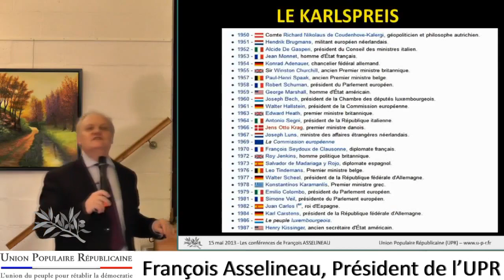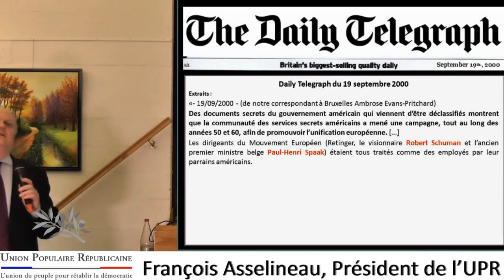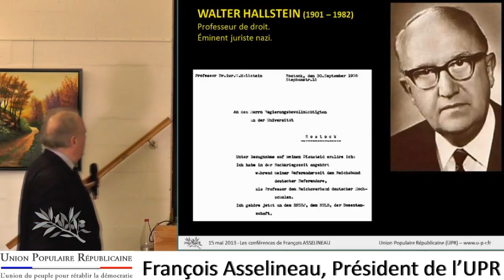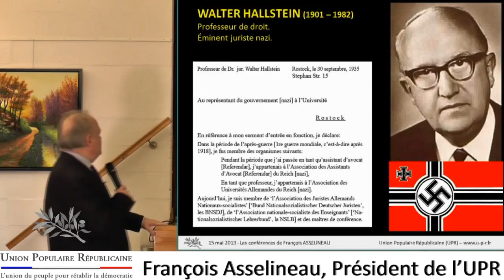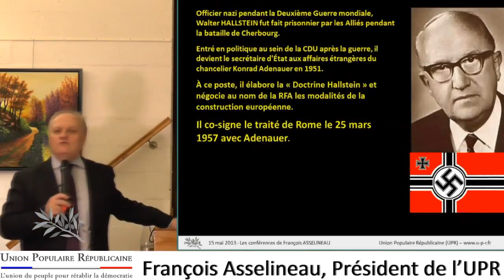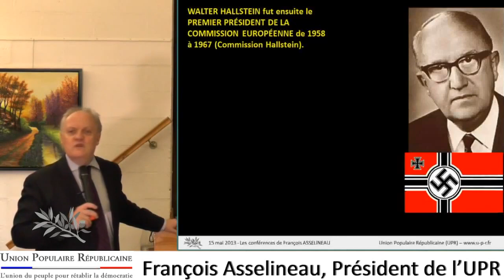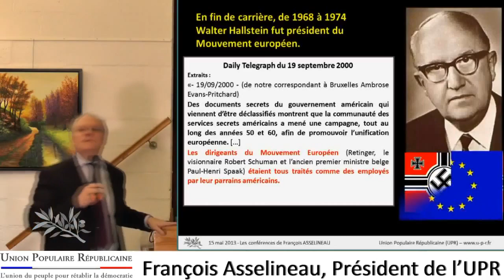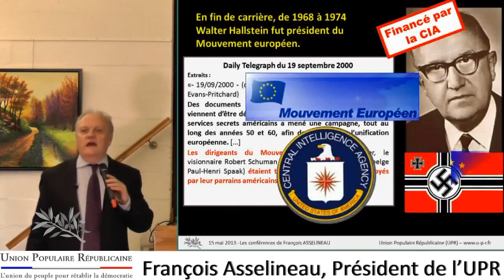La construction européenne. Quelle est son origine ? Vous risquez d'être secoués.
Il est important de vous informer et d'éteindre votre télé.
Aucuns livres d'histoire ne nous a informés de cette manière. Aucunes de ces informations ne figurent dans les manuels scolaires. Je vous invite à regarder cette vidéo condensée, par moi-même, et si vous voulez en voir d'autres, aussi explicites, je vous invite à vous rendre sur le site de François Asselineau.

Liens utiles pour vous informer.

+mensonge - +presse - +radio - +manipulation - +france - +politique - +upr